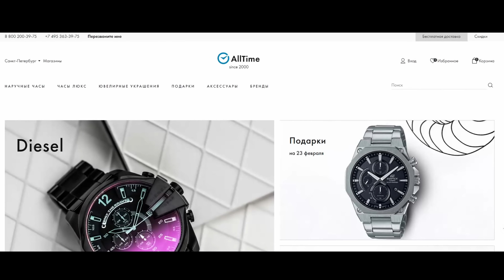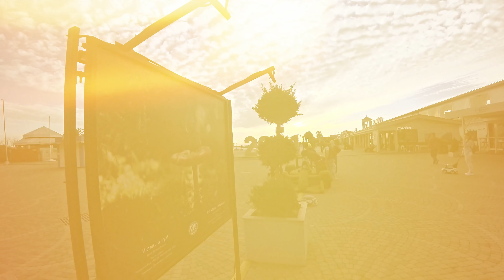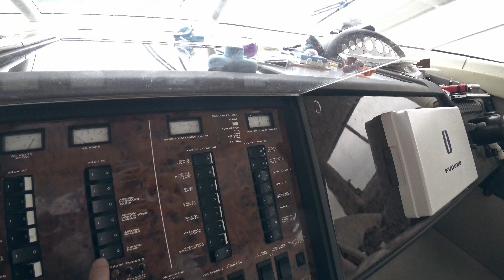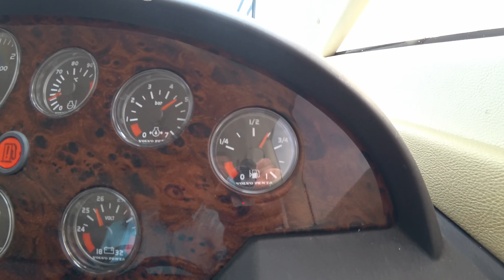Princess 50 в Сочи. Андрей Кузнецов вернулся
Чтобы арендовать катер, яхту или купить билет на теплоход, переходите на наш сайт.